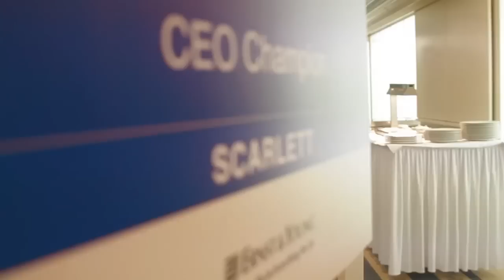Women's Forum - CEO Champions - Veronique Morali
CEO Champions is an initiative of the Women's Forum, in collaboration with Ernst & Young.
Watch this special interview of Véronique Morali, President of the Women's Forum for the Economy and Society, member of CEO Champions.